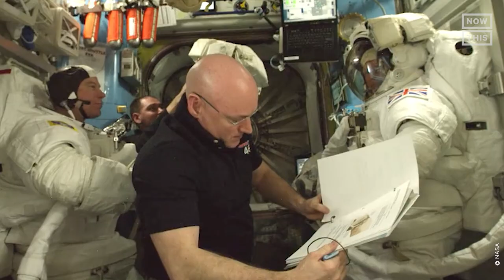Twin Brothers Mark & Scott Kelly Reflect on Being Astronauts Together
Sen. Mark Kelly & his twin brother Scott Kelly reflect on what it was like being astronauts together at NASA 🚀
With @CaptMarkKelly